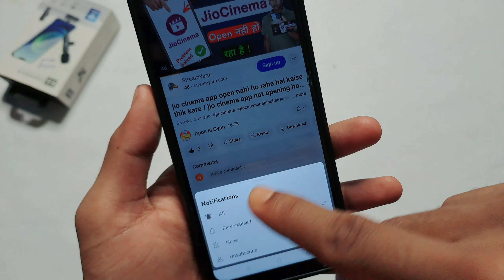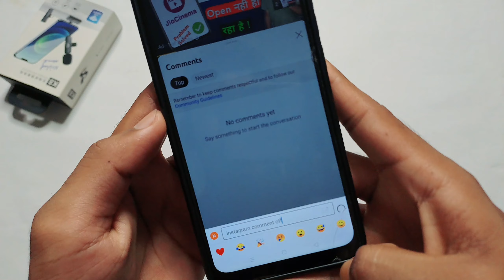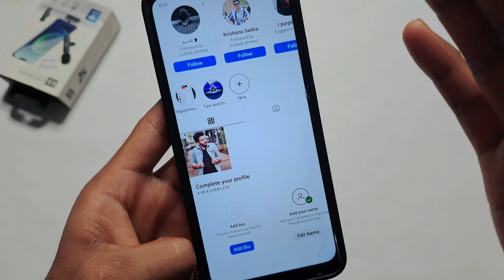How to hide bad comments on Instagram Post 2023 || Instagram pe gande Comments kaise band kare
About This Video:-Dosto Aaj ke is Video me maine apko bataya hai ki ager koi apko instgram post pe koi galat comments karta hai ya gali deta hai to waise comment ko hide kaise kar sakte hai...

instagram par comment off kaise kare
instagram ka comment band kaise kare
instagram pe comment off kaise kare
instagram ke comment kaise band karen
instagram ke comments off kaise kare
instagram comments off kaise karte hain
instagram par comment kaise kare
instagram me comment kaise band kare
instagram pe comment kaise band kare
instagram post par comment kaise band kare
instagram par comment hide kaise kare
instagram comments off kaise kare
Instagram pe gande Comments kaise band kare
Gande comments kaise band kare jaate hain
How to hide comments on instagram post
How to hide comment on Instagram Instagram post par gande Comments kaise hide
kare
Instagram post par comment kaise band kare Hide bad Words and Pharse on Instagram
Comments
how to turn off comments on instagram
turn off instagram comments
how to disable comments on instagram
How to hide comments on Instagram
How to hide comment on Instagram
how to hides comments on instagram
from one person
how to hide comments on instagram post how to hide comments on instagram live
how to hide comments on instagram story
how to hide comments on instagram reels how to hide comments on instagram in English
how to hide comments on instagram in hindi
how to hide comments on instagram from everyone
how to hide comments on instagram live as a
viewer 2023
instagram pe comment kaise band kare instagram pe comment hide kaise kare
instagram pe comment kaise badhaye